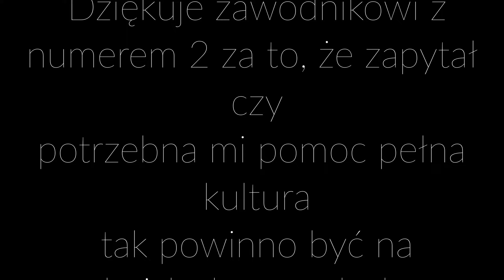Świętokrzyski Puchar Enduro Sprint Nida - Moja gleba w błocie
Honda CRE 250 1995